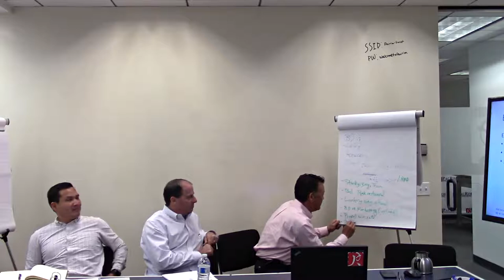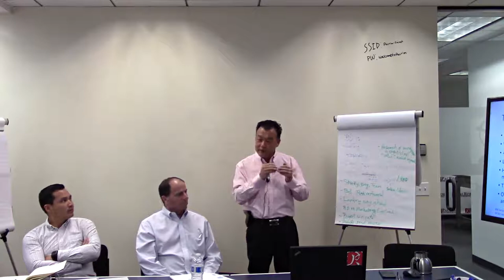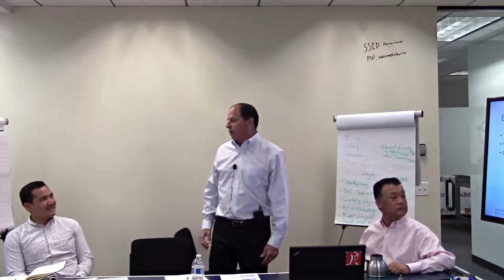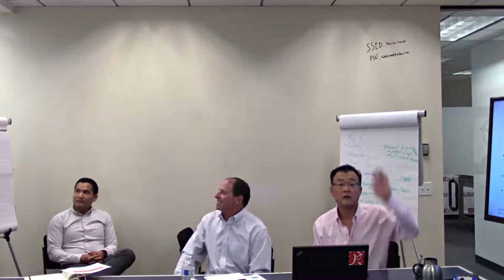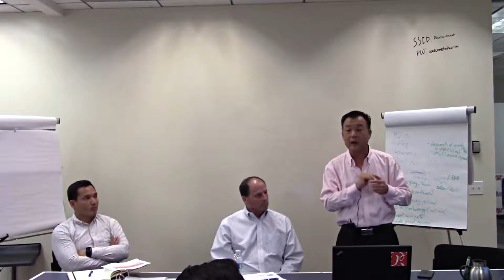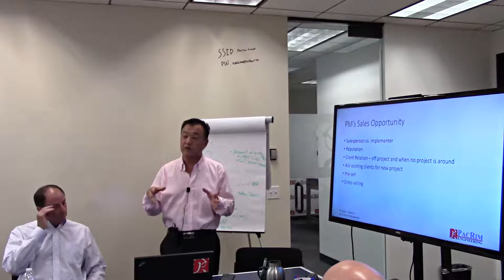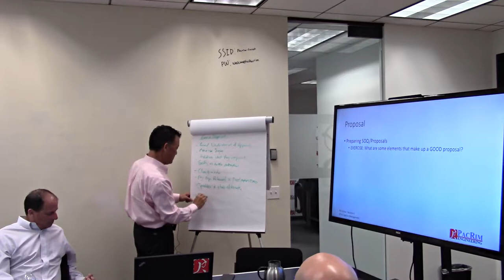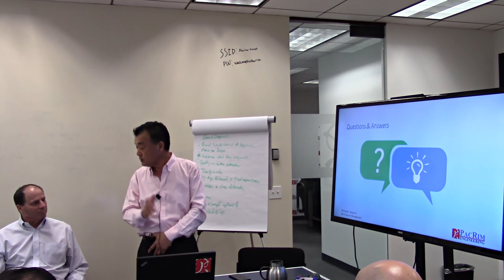PM Session 6 Business Development and Capture Management